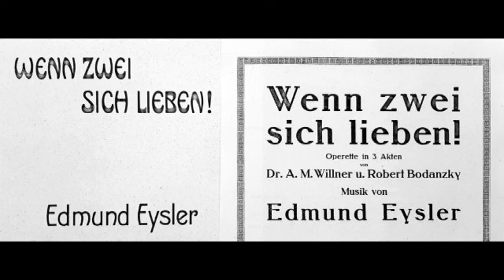Edmund Eysler Wenn zwei sich lieben! Klavierauszug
Es erklingen Auszüge aus der Operette WENN ZWEI SICH LIEBEN (1915) von Edmund Eysler (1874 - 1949) aus dem Klavierauszug von Martin Uhl.

ERSTER AKT
00:00 "Weil du zwei schwarze Augen hast" aus der Introduktion Nr.1 (Juliska, Agoston, Varady, Damen, Offiziere u.  Chor).
01:23 "Wohl lockt mich oft ein flüchtiges Glück" aus der Nr.2, Entrée Dina.
02:29 "Denk dir, Schatz" und 03:09  "O süßer Honigmond" aus dem Duett Nr.3 (Geza, Dina).
03:58 "Unsereins stellt immer seinen Mann" aus dem Marsch-Ensemble Nr.4 (Dina, Varady, Viki, Damenchor u. Herrenchor).
05:00 "Schätzchen, wenn ich von dir geh'" und 05:48 "Was auch immer mag gescheh'n" aus dem Duett Nr.5 (Juliska, Agoston).
06:27 "Dina! Geza!" und 06:57 "Meine Frau hat nämlich eingeseh'n!" aus Finale I, Nr.6 (Dina, Juliska, Gräfin, Geza, Agoston, Varady, Dr. Kelemen, eine Ordonanz, junge Damen, Offiziere).
ZWEITER AKT
07:45 "Der erste Ball" aus dem Lied Nr.7 (Juliska, 6 Damen).
09:57 "Sie sehen mich so seltsam an" und 11:19 "Wer kann sich zwei himmlischen Augen entzieh'n" aus dem Duett Nr.8 (Juliska, Gustl).
13:27 "Du ich wüßt' für Dich..." aus dem Duett Nr.9 (Geza, Dina).
14:16 "Die Eh' ist ein Tanz durch das Leben" aus dem Lied Nr.10 (Dina).
15:36 "Wer meine erste Liebe war" aus dem Lied Nr.11(Varady mit den Offizieren).
17:08 "Solang Melodien erklingen" und 18:31 "Tanz den letzten Walzer mit mir" aus dem Finale II, Nr.12 (Dina, Juliska, Gräfin, Gustl, Geza, Varady, Dr. Kelemen und Chor).
DRITTER AKT
20:34 Reminiszenz Nr.13 "Was auch immer mag gescheh'n" (Juliska, Agoston).
21:49 "Geh her da!" und "O Leute der Natur!" aus dem Terzett Nr.14 (Juliska, Dina und Geza).
23:56 Als Schlußgesang Nr.15 erklingt nochmal "O süßer Honigmond" (Dina, Juliska, Gustl, Geza u. Dr. Kelemen).

Hinweis: Wer den Walzer "Wenn zwei sich lieben" sucht, wird ihn in dieser Operette hier nicht finden, denn er erklingt in DER RASTELBINDER von Franz Lehár!